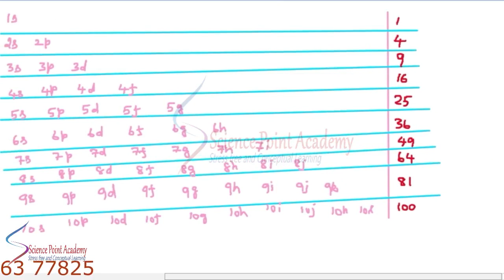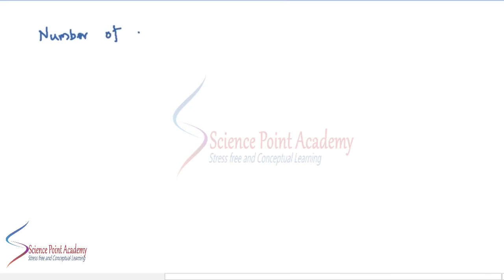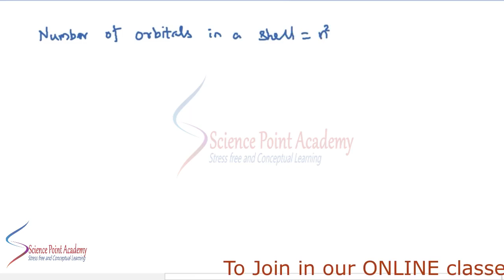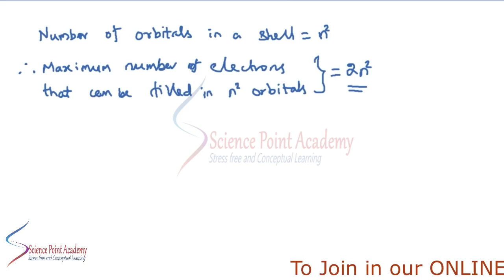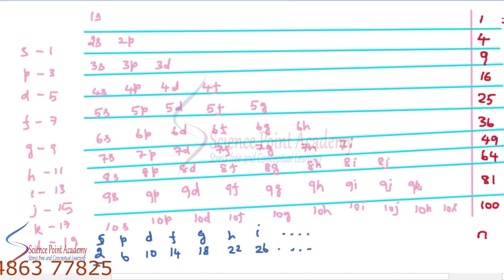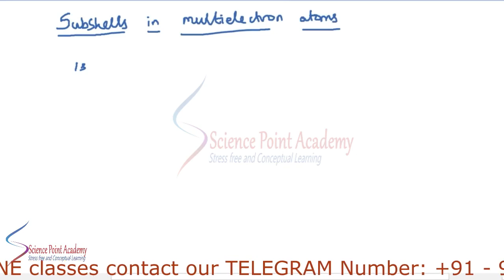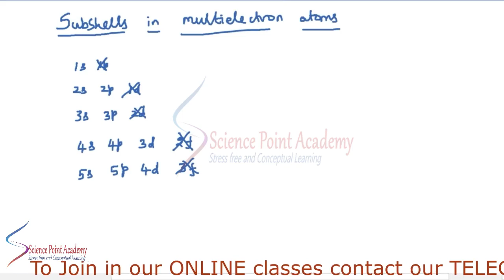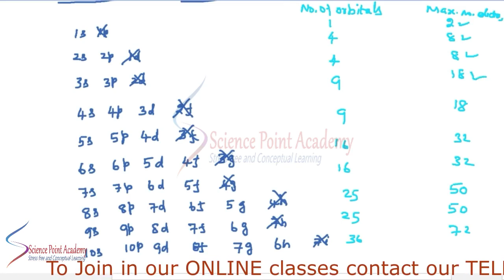ATOMIC STRUCTURE PART 12 | IIT JEE | NEET CHEMISTRY CLASS 12 | STANDARD 11 AND 12|TAMIL AND ENGLISH